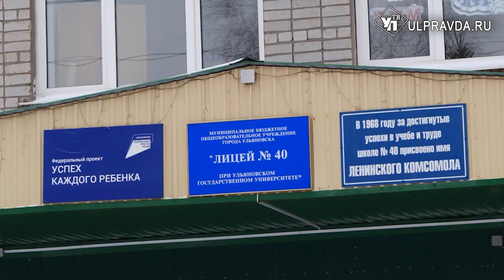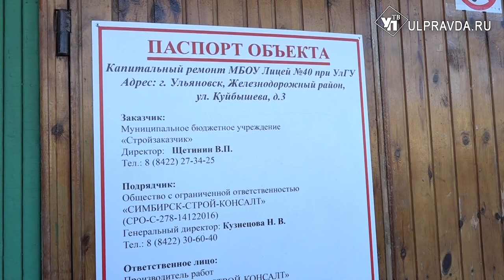Впервые за полвека. В ульяновском 40-м лицее начали ремонт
Убирают старую мебель, ломают перегородки, разбирают деревянный пол. В здании городского лицея № 40 что на улице Куйбышева начался ремонт. Еженедельно за работами следит родительский комитет, руководство городской администрации. Заехал на площадку и губернатор.